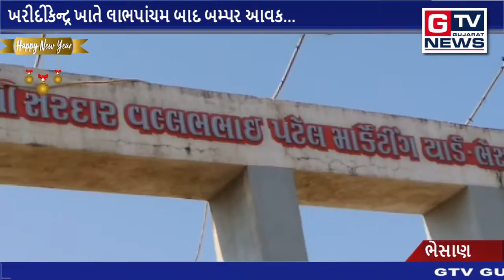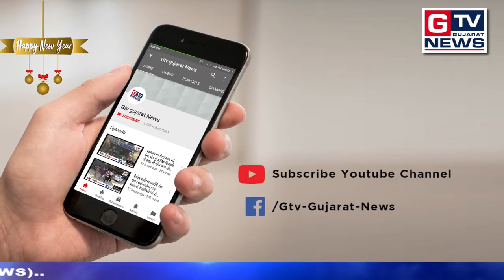ભેસાણ: ખરીદીકેન્દ્ર ખાતે લાભપાંચમ બાદ બમ્પર આવક...|| GTV_GUJARAT_NEWS